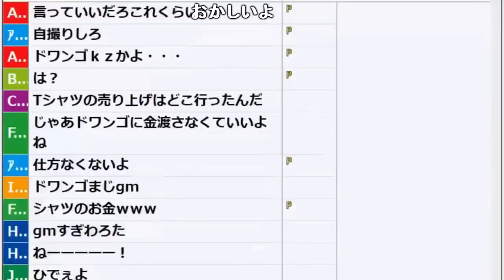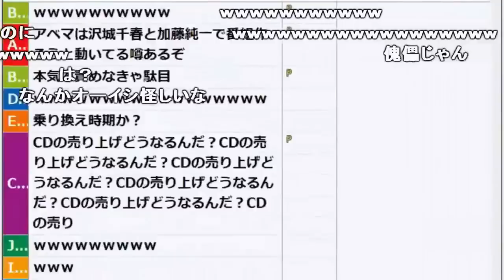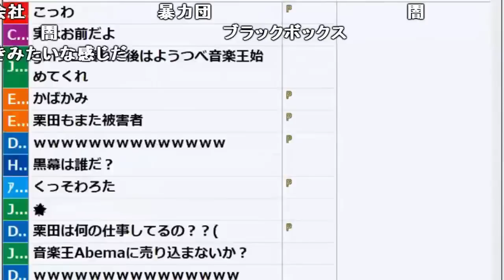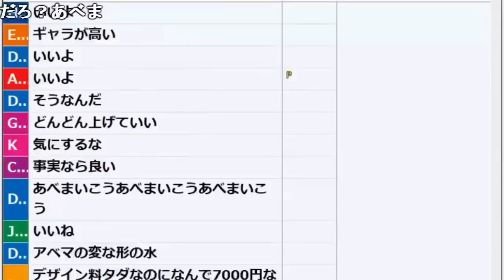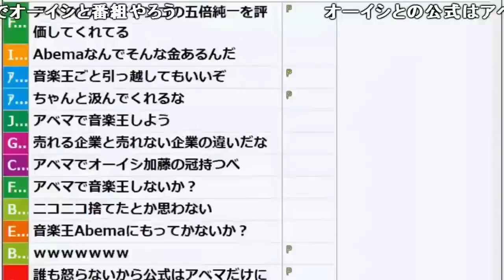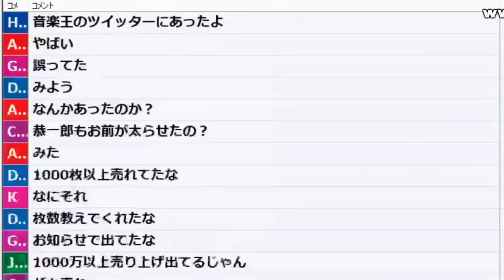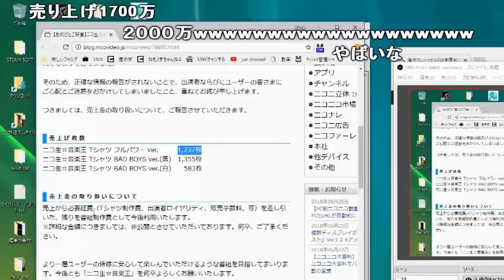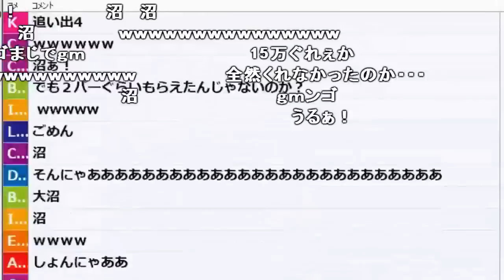うんこちゃん「最近のド〇ンゴがマジでヤバイ件」【2018/06/12】